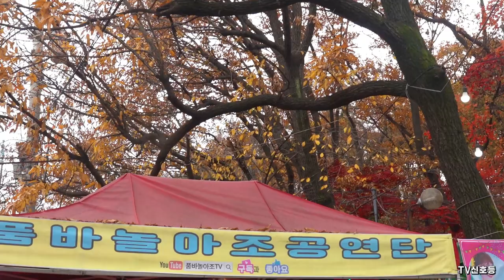품바계안방마님*향단이* 소요山에서 천북港가기전~ 반월호수 깜짝 대박공연 _2022.11.13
- 공연 -
*반
*어쩌다가
*한번만
*미운사랑
*남자는말합니다
*남자라는이유로
*트위스트박(엿가위)
*편지(엿가위)
*엉덩이
*먹물같은사랑
*새벽비
*니나노
*군산항아(장구)
*가지마(장구)
*못잊을건정(엿가위)
*호등(엿가위)
*시절인연